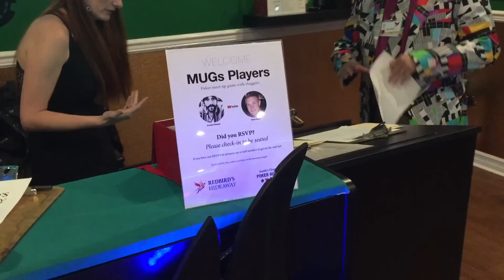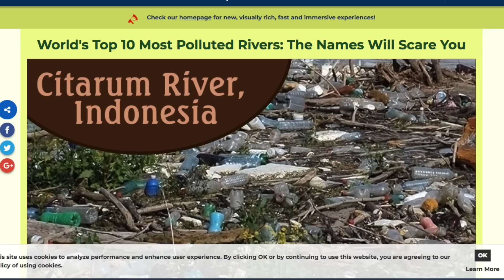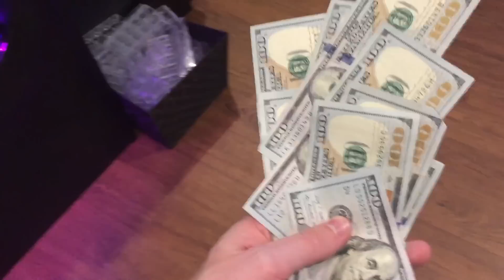Flopping Quad Aces And Getting Raised!!! Poker Vlog Ep 72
Mailing Address:
Brad Owen
2505 Anthem Village Drive